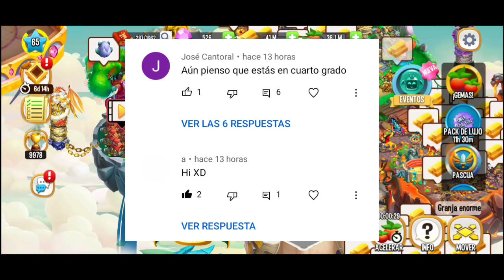TODAS LAS MISIONES NECESARIAS PARA CONSEGUIR A TU NOBLE DRAGÓN COLONIA| Dragon City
MISIONES CARRERA HEROICA REBELIÓN DE LA COLONIA, MISIONES CARRERA HEROICA DEL NOBLE DRAGÓN COLONIA, TODAS LAS MISIONES QUE NECESITAS PARA GANAR A TU DRAGÓN COLONIA EN DRAGON CITY